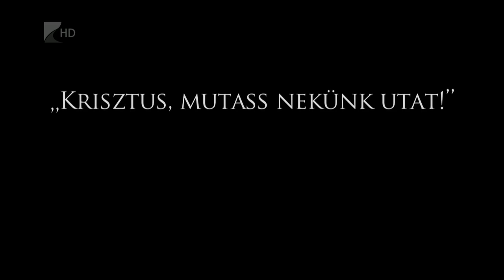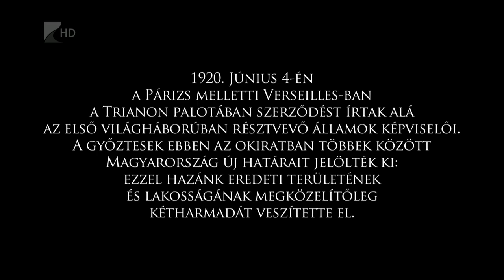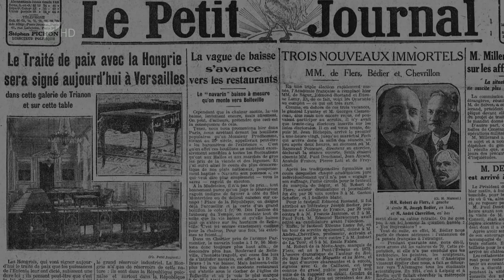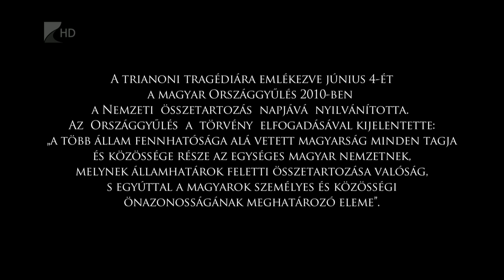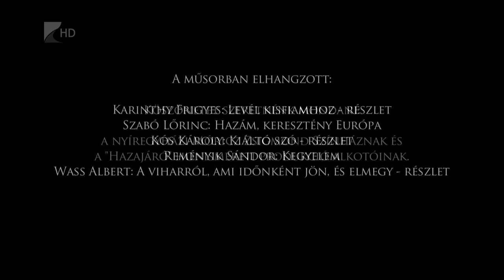TRIANON 100 - "Krisztus, mutass nekünk utat!"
Ma 100 évvel ezelőtt, 1920. június 4-én írták alá a Párizs melletti Versailles Nagy Trianon-kastélyában az első világháborút lezáró békediktátumot a közreműködött államok képviselői. Ebben az okiratban a győztesek többek között Magyarország új határait jelölték ki: ezzel hazánk eredeti területének megközelítőleg kétharmadát és lakosságának egynegyedét veszítette el.